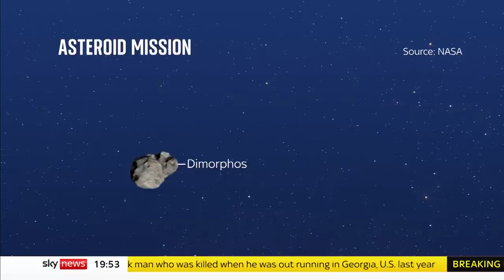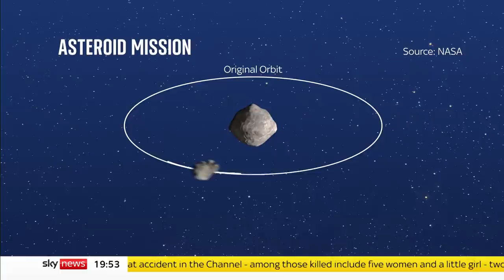Can scientists save the world? (No pressure)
NASA scientists have launched a spacecraft to test out new technology that could stop the Earth being hit by a deadly asteroid.

By crashing it into a small asteroid, they hope to be able to perfect a technique of crashing it into any large object that is heading towards our planet, changing the course of its trajectory.

and download our apps